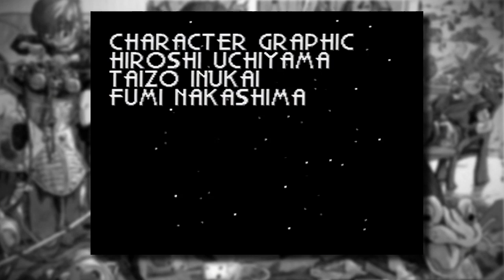Endurance Run: Chrono Trigger - Part 42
Sharing the conclusion of your epic journey live on the Internet is the only way to get the best ending.